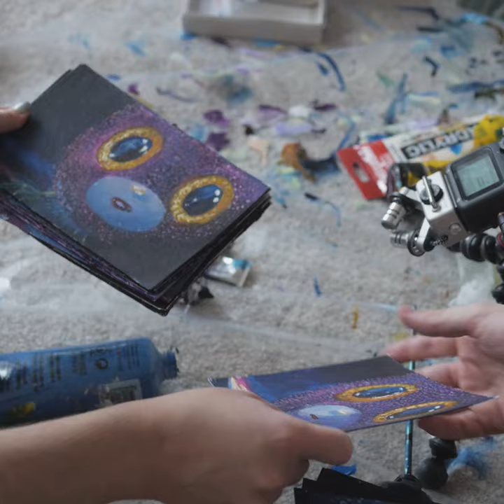Behind the Sound (Overly Attached Teddy Bear) - Sound Design Breakdown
Behind the sound of the collaboration with amazing painter The animation called 'Overly Attached Teddy Bear' is the first from the planned series of short animations made out of acrylic paintings with sounds recorded during the painting.

Sound design breakdown in the next post!

MY GEAR:
DAW
- - Ableton Live 10 Suite
INTERFACE
-- FOCUSRITE Scarlett 2i2
MIDI
- - Novation Lunchkey Mini MkII
- - Novation Launchpad Pro
Studio Monitors
- - Tannoy Reveal 402
Recorder
- - Zoom H1n
Camera setup
- - Panasonic GH3
- - Panasonic Leica Summilux DG 25mm f/1,4
- - Panasonic Lumix G 14mm f/2,5 ASPH
- - SIGMA 56 mm f/1,4 DC DN